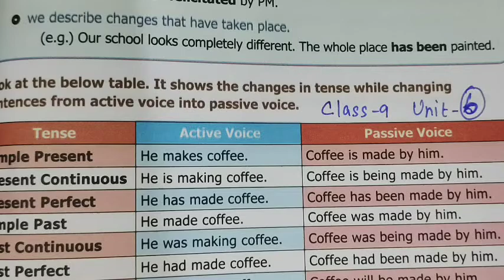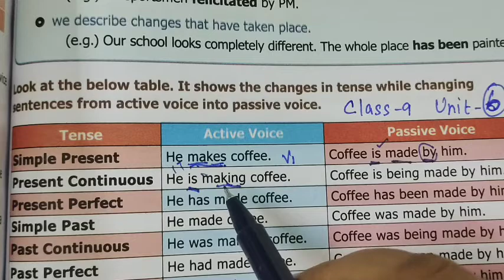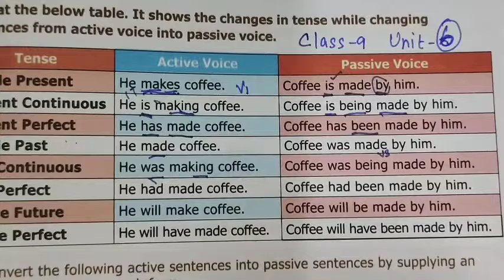9 English-Rules Active to Passive 6.From Zero to Infinity-Page 161 Rules-Table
9 English-Rules Active to Passive Page-161 6.From Zero to Infinity- Rules-Table  @Gomathi Maths